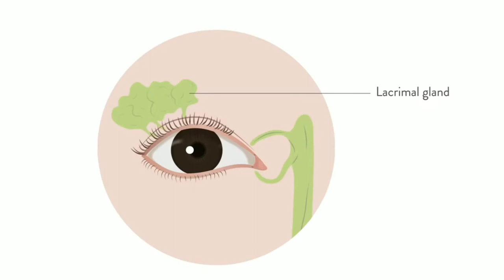কষ্ট পেলে আমরা কেন কাঁদি? | Why Do We Cry If We Get Hurt?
Crying is the shedding of tears (or welling of tears in the eyes) in response to an emotional state, pain or a physical irritation of the eye. Emotions that can lead to crying include anger, happiness, or sadness. The act of crying has been defined as "a complex secretomotor phenomenon characterized by the shedding of tears from the lacrimal apparatus, without any irritation of the ocular structures", instead, giving a relief which protects from conjunctivitis.[1] A related medical term is lacrimation, which also refers to non-emotional shedding of tears. Various forms of crying are known as sobbing, weeping, wailing, whimpering, bawling, and blubbering.